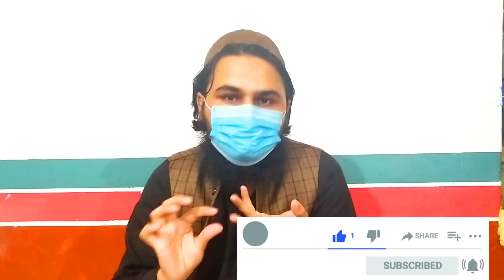Hijama Ke Bad Parhaiz Ahtayat | حجامہ کے بعد پرہیزاحتیاط | Cupping | Hakeem Abdul Manan | Urdu/Hindi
Hijama Ke Bad Parhaiz Ahtayat | حجامہ کے بعد پرہیز احتیاط | Hakeem Abdul Manan | Urdu/Hindi

Is video main Hijama lagwane k bad kia kia parhaiz ahtayat karni chahiye usy mukamal bataya gaya hai. Hijama aik sunnat tarika ilaj hai. Hijamah main 70 se ziyad amraz ka ilaj mojod hy. Hijama k bad ghusal karna chahiye. Hijamah lagwane se ketni dair bad kuch khana pena chahiye. Hijama k bad kia kia nahi khana chahiye.
Hijamah lagwane k bad ketne din Biwi se humbistari nahi karni hai.
Hijama lagwane k bad kia karna chahiye.

Hijamah Therapist Hakeem Abdul Manan

اس وڈیو میں حجامہ لگوانے کے بعد کیا کیا پرہیز احتیاط کرنی چاہیے اسے مکمل بتایاگیا ہے۔
حجامہ سنت طریقہ علاج ہے۔ حجامہ میں 70 سے زائد بیماریوں کا علاج موجود ہے۔
حجامہ کے بعد غسل کرنا چاہیے۔
حجامہ لگوانے کے کتنی دیر بعد کچھ کھانا پینا چاہیے۔
حجامہ کے بعد کیا نہیں کرنا۔
حجامہ لگوانے کے بعد کتنے دن تک بیوی سے ہمبستری نہیں کرنی چاہیے۔
حجامہ سنت بھی علاج بھی
Abdul Manan Hijamah Center Chakwal
Hijama in Chakwal
حجامہ معالج حکیم عبدالمنان
بوچھال کلاں کلرکہار چکوال

Buchal Kalan Kallar Kahar Chakwal Punjab Pakistan

Whatsap No`s | واٹس ا نمبرز

اس وڈیو کو لازمی آگے شئیرکردیں ۔